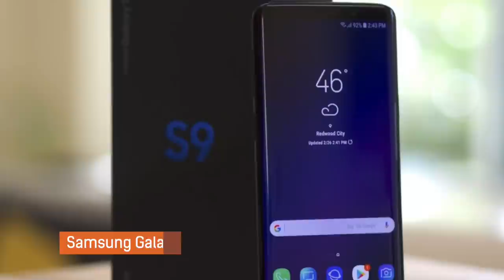Давид Арахамия (Браун) о продажах, $100 млн на Template Monster и Михаиле Саакашвили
Давид Браун – украинский предприниматель, СЕО компании TemplateMonster, сооснователь компании Weblium, общественный деятель. В эксклюзивном интервью FranchTV рассказал о продажах, $100 млн на Template Monster и Михаиле Саакашвили, о том, что такое для него личная безопасность и как взорвали его машину, что такое жить в Николаеве и работать на американский рынок. Как это продать компанию, которую сейчас оценивают в $100 млн. Как вообще научиться продавать разные товары.

ССЫЛКИ ИЗ ВЫПУСКА:
🔥 Рекомендуйте компанию «Франч» как надежного партнера по созданию и продвижению франшиз и получайте 3% от стоимости контракта (после его заключения). Пожалуйста, используйте ссылку (вместо моего имейла вставляйте свой)

🏆 Условия конкурса:
— В комментариях задайте интересный (нетривиальный) вопрос Давиду Брауну. Автор лучшего вопроса получит книгу «Все о них» с личным автографом Давида Брауна.